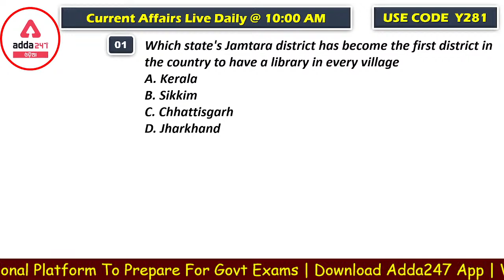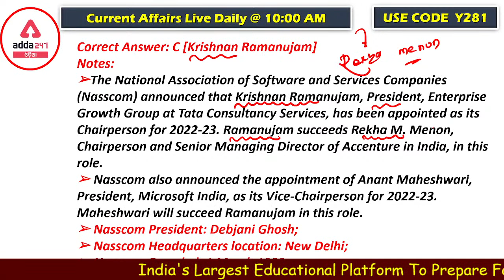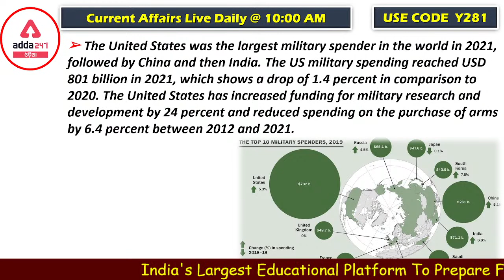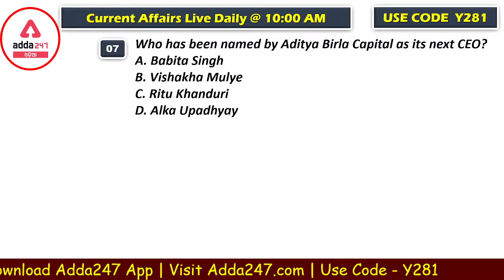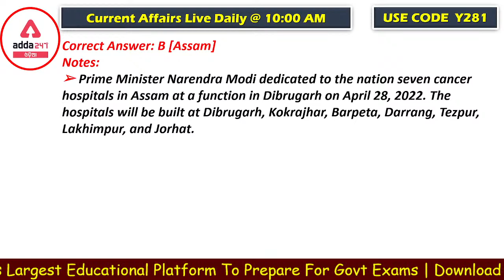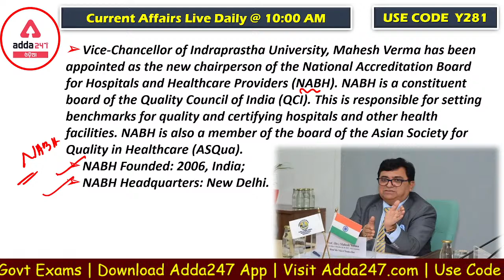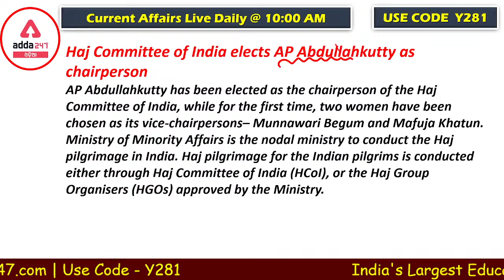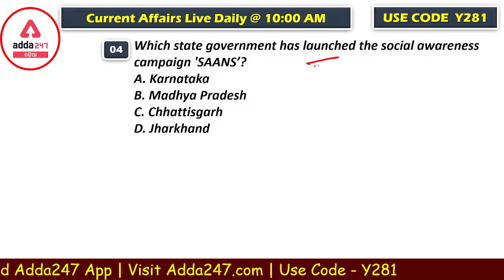Current Affairs In Odia | 30 April Daily Current Affairs | Odia Competitive Exams Preparation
In This Video We Will Study About Daily Current Affairs, We Will Completely Covers Important News Which Are Useful For Students In Every Competitive Exam, Current Affairs In Odia,
Current Affairs In Odia, 30 April Daily Current Affairs, Odia Competitive Exams Preparation, Adda247 Odia

Get PDF: -

ଯୋଦ୍ଧା | General Awareness & Current Affairs Batch For Railway, SCC & many Other Gov. Exams | Online Live Classes
Odia AARAMAV OAS, IAS, ASO Answer Writing Online Classes Prelims and Mains 2022
ZERO TO HERO English | Special Batch | For ASO & Other Competitive Exams | Odia Live Classes